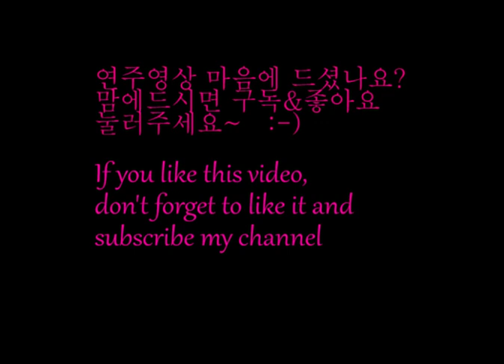MuTrickster -Amazing Chaos- 베이시스트 구합니다~ WEE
밴드 MuTrickster 에서 베이시스트 구합니다
이곡은 옛날에 작업한 어메이징 카오스라는 곡 입니다,

이정도 난이도까지는 아니고 좀더 대중적이면서 쉬운 난이도 곡으로 베이시스트를 구해봅니다
성신여대역 근처 스튜디오급 밴드 작업 실이 있으며 베이스 악보등등이 다 마련되어 있습니다. 첫곡 미디 작업 샘플이 제 채널 오시면 들어보실수 있으니 관심있으면 연락 부탁 드립니다.
(샘플에는 보컬 멜로디가 생략 되어있습니다.)
카톡 rockgutiar